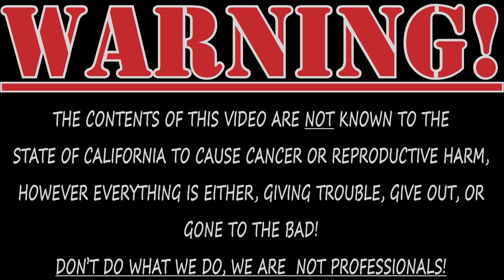Homemade valve spring tester / vise DIY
building a valve spring vise to check valve springs